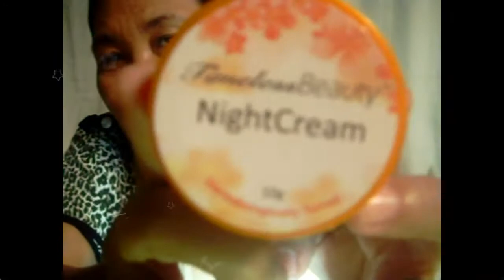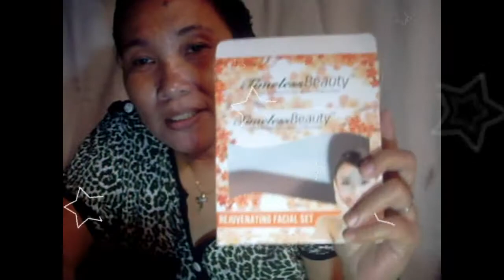Timeless Beauty/Product Review/Shoutout sa mga Waray na Bloggers and Batchmates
Sarap gamitin guyz ng mga product na ito ng timeless beauty mura na sulit pa. Panoorin nyo ito guyz.

This is not a sponsored product, What is in the video is my honest review about the product i bought.